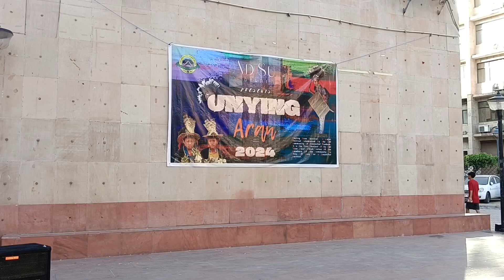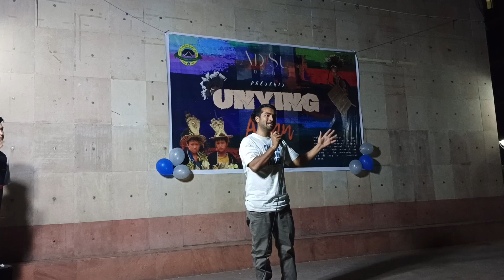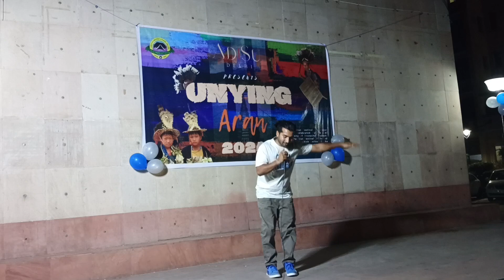Unying Aran Festival of Adi Tribe in DELHI, Arunachal House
Unying Aran Festival of Adi Tribe in DELHI, Arunachal House. Unying gidi, Unying Festival 2024, festival of Adi Tribe, Unying Aran Celebrations in Delhi, In Northeast India Arunachal Pradesh celebrates Unying festival. tribal festival Unying giidi, Mithun Fight, Unying Aaman.
I am From Delhi and this was my First time Visiting Arunachal House in delhi Arunachal Bhawan in Chanakyapuri, Delhi-110021